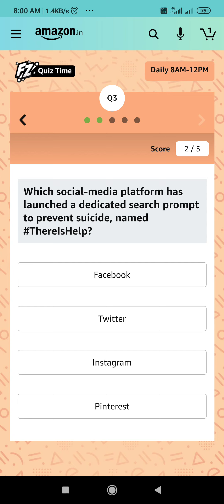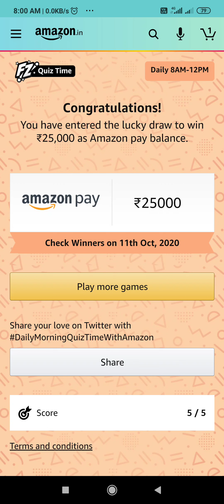Amazon Quiz Answers Today | Win 25000 Amazon Pay Balance | 10 October 2020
Other Quizzes :-

Question 1. Russian research and development enterprise 'Zvezda' has started the manufacturing of what for ISRO's Gaganyaan Mission?

Question 2.  The 13th edition of Aero India-21, Asia's largest exposition of such a kind, will be held in which Indian city?

Question 3. Which social-media platform has launched a dedicated search prompt to prevent suicide, named ThereIsHelp?

Question 4. Etosha National Park, recently featured in NASA observatory photographs, is located in which country?

Question 5. Which bank has launched 'iStartup 2.0' a comprehensive programme for start-ups?

Topics Covered :-

amazon quiz
amazon quiz answers today
10 october amazon quiz answers
10 october amazon quiz
pathania brothers
amazon
quiz